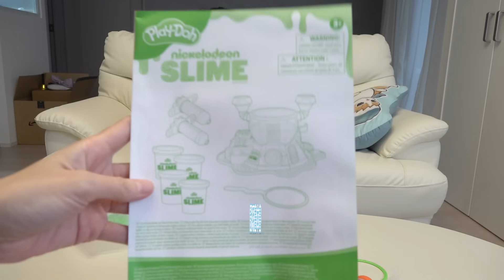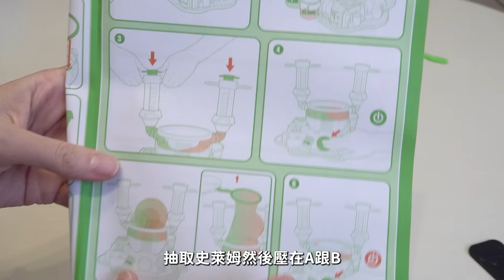【開箱】史萊姆居然可以這樣玩! 太紓壓了 神奇史萊姆實驗工廠 美國亞馬遜 有趣 神奇 好玩 創意 商品 開箱[NyoNyoTV妞妞TV]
★    開箱, 生活, 玩樂, DIY, 旅遊, 親子, 貓咪    ☆
■ 推薦影片 ■